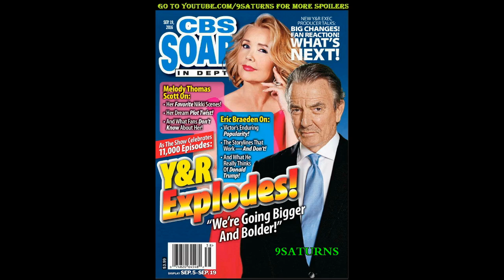9-5-16 SID Y&R EXPLODES Nikki Victor Young Restless Meloday Scott Thomas Preview Promo 9-2-16 9-1-16